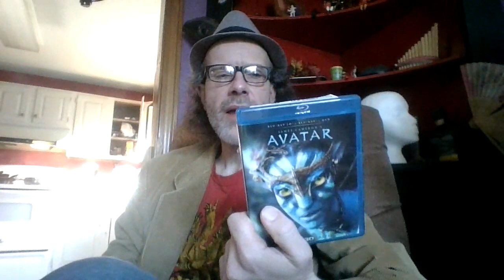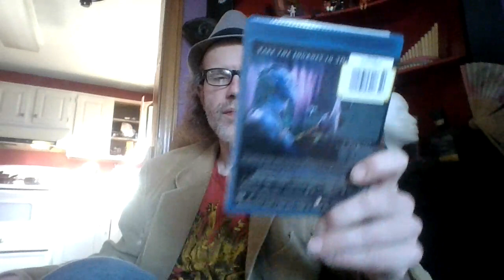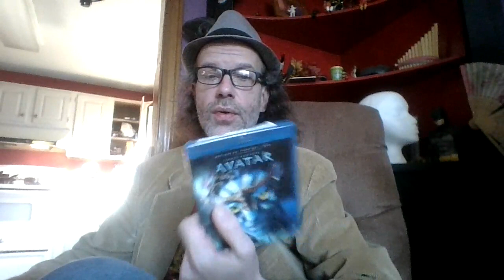Getting Avatar on Blue Ray 2D!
Just picked this up on Blue Ray ,2D,wow,what an experience! A feast for senses.